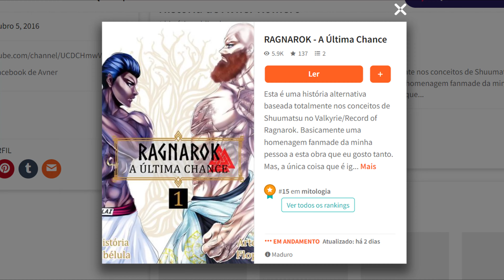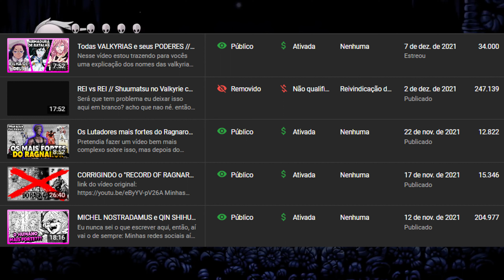O QUE ESPERAR DO CAPÍTULO 67 DE SHUUMATSU NO VALKYRIE?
Comentando e falando sobre minhas previsões reversas do que iremos terno capítulo 67 de Shuumatsu!